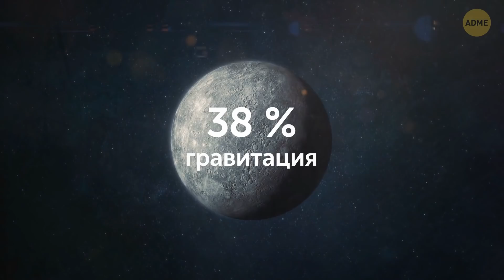Как бы выглядели ваши питомцы на других планетах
Все мы мечтаем о возможности путешествовать в другие миры, не так ли? Мы ведь возьмем с собой наших пушистых друзей, верно? Собаки уже летали в космос в 50-х и в 60-х. Эти миссии были успешными. Давайте представим, как бы выглядели наши питомцы на других планетах нашей Солнечной системы. Что бы в них изменилось?